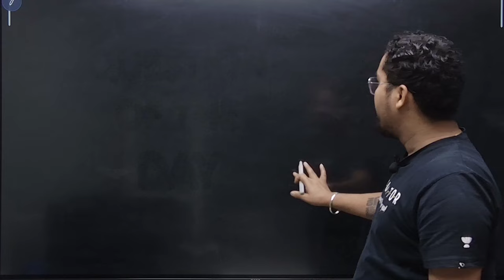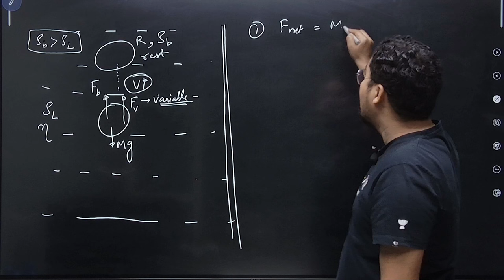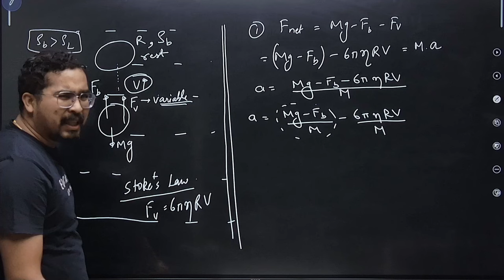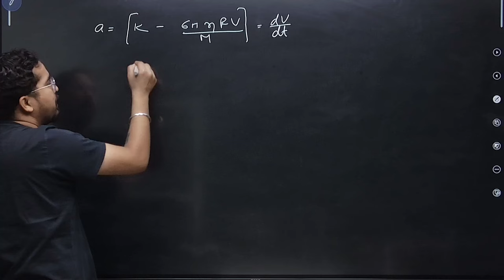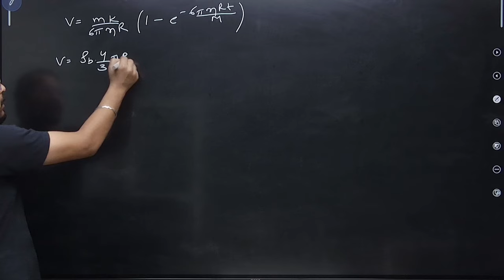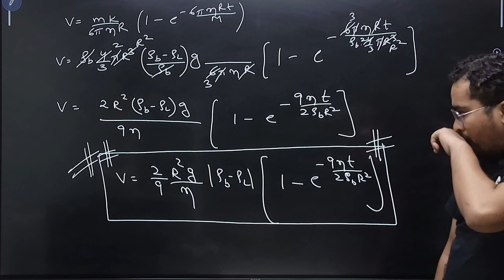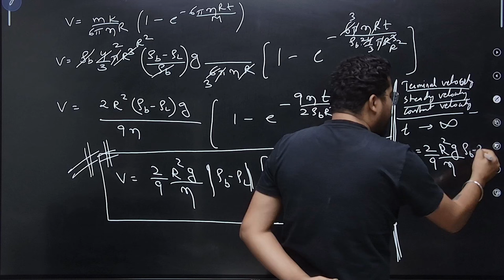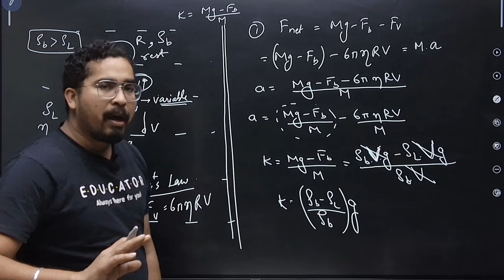Question of the Day-1 | NSEP 2024 | Puneet Aggarwal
In this session, Educator Puneet Aggarwal will be discussing about the method to solve a very important question for NSEP 2024 . This Session is helpful for all NSEP and JEE Aspirants. Watch the Complete video to boost your preparation.

You can enroll to Unacademy Subscription and get the following benefits:
1. Learn from your favourite teacher
2. Dedicated DOUBT sessions
3. One Subscription, Unlimited Access to Live Online Classes and Videos
4. Real-time interaction with best-in-class teachers
5. You can ask doubts in live online & Offline classes
6. Limited students in each Class
7. Download the videos & watch them offline